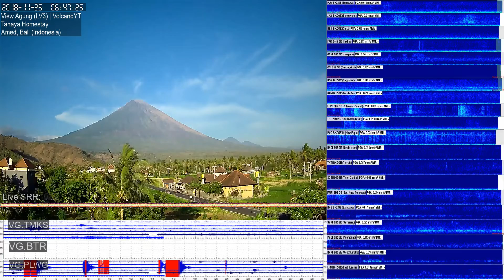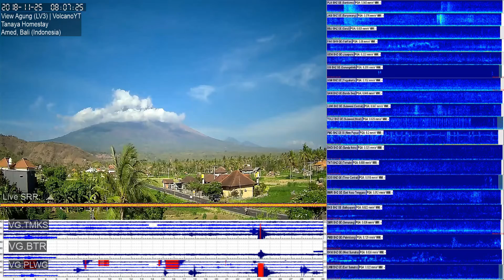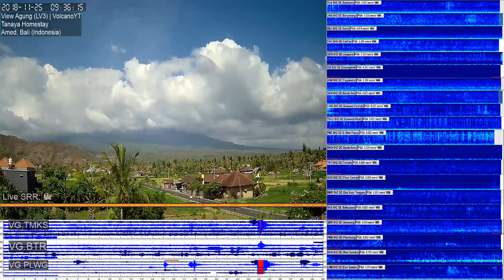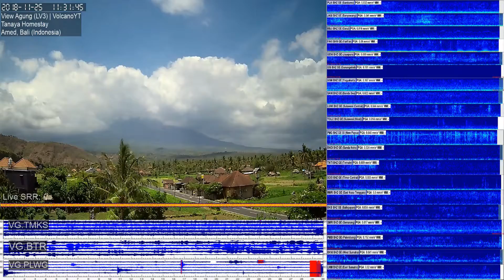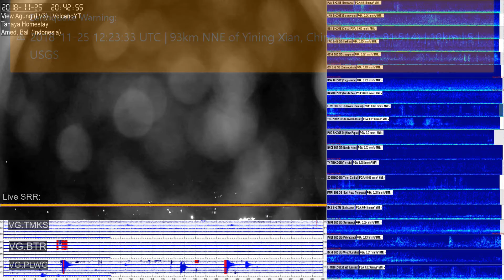25/11/2018 - Mt Agung TimeLapse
*PERIODE PENGAMATAN*
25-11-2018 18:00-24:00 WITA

*GUNUNGAPI*
Agung (3142 mdpl),
Karangasem,
Bali

*METEOROLOGI*
Cuaca mendung dan hujan. Angin bertiup lemah hingga sedang ke arah barat. Suhu udara 21-22 °C dan kelembaban udara 93-94 %. Volume curah hujan tidak tercatat.

*VISUAL*
● Gunung kabut 0-I hingga kabut 0-III. Asap kawah tidak teramati.

*KEGEMPAAN*
■ *Vulkanik Dangkal*
(Jumlah : 1, Amplitudo : 3 mm, Durasi : 16 detik)
■ *Tektonik Jauh*

*KETERANGAN LAIN*
Nihil

*PERIODE PENGAMATAN*
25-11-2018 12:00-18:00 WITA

*METEOROLOGI*
Cuaca mendung dan hujan. Angin bertiup lemah ke arah barat. Suhu udara 21-22 °C dan kelembaban udara 87-94 %. Volume curah hujan tidak tercatat.

*KEGEMPAAN*
Nihil

*KETERANGAN LAIN*
Nihil

*PERIODE PENGAMATAN*
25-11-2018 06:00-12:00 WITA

*METEOROLOGI*
Cuaca berawan dan mendung. Angin bertiup lemah ke arah barat. Suhu udara 21-28 °C dan kelembaban udara 79-87 %.

*VISUAL*
● Gunung jelas, kabut 0-II, hingga kabut 0-III. Asap kawah bertekanan lemah teramati berwarna putih dengan intensitas tipis dan tinggi 20 m di atas puncak kawah.

*KEGEMPAAN*
■ *Tektonik Jauh*

*KETERANGAN LAIN*
Nihil

*PERIODE PENGAMATAN*
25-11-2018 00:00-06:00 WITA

*METEOROLOGI*
Cuaca cerah dan berawan. Angin bertiup lemah hingga sedang ke arah barat. Suhu udara 21-22 °C dan kelembaban udara 87-89 %.

*VISUAL*
● Gunung jelas hingga kabut 0-II. Asap kawah bertekanan lemah teramati berwarna putih dengan intensitas tipis dan tinggi 50 m di atas puncak kawah.

*KEGEMPAAN*
■ *Vulkanik Dangkal*
(Jumlah : 1, Amplitudo : 3 mm, Durasi : 21 detik)
■ *Tektonik Jauh*

*KETERANGAN LAIN*
Nihil